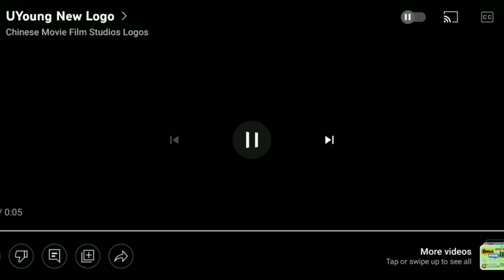Opening logos: Kung Fu Wa: The Movie (2024)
The epic finale to the Kung Fu Wa series